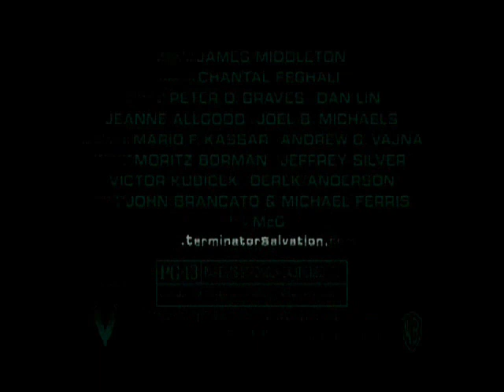(t-800'sCRF)Fan-Made Sarah Connor Chronicles Movie Final Trailer(HQ)